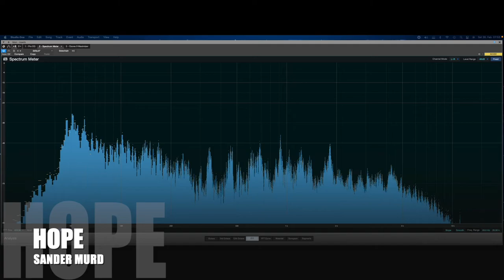Sander Murd - Hope